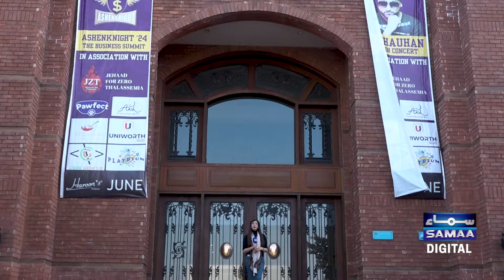Success Strategies: Insights from Kingston College's Successful Alumni to Grow Your Business | SAMAA